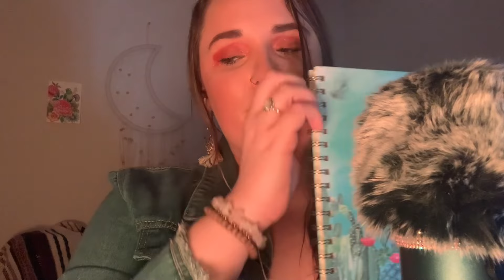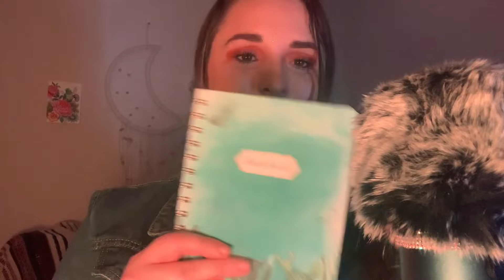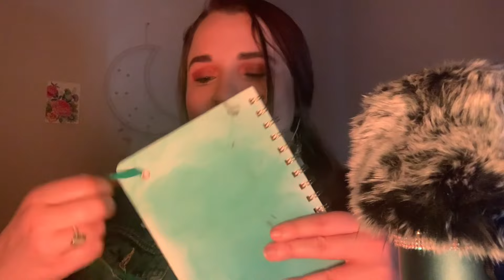[ASMR]💕Valentine's Day Special💕most loved triggers✨personal attention✨fluffy mic sounds💜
ahhh my most loved triggers by you all! enjoy and happy valentine's day loves! 💘

✨If you like my work, and have the means, consider buying me a coffee ;) I do better work when I'm caffeinated ✨